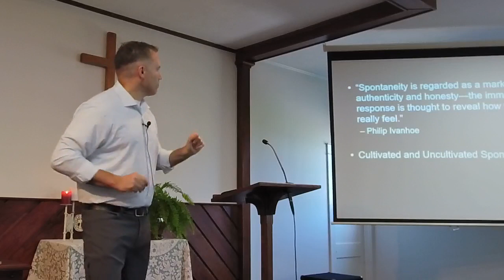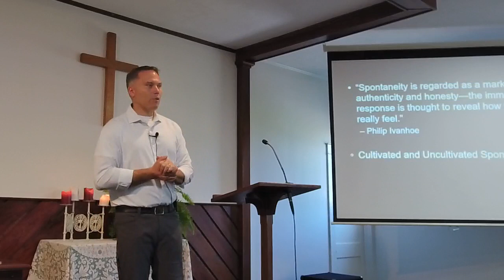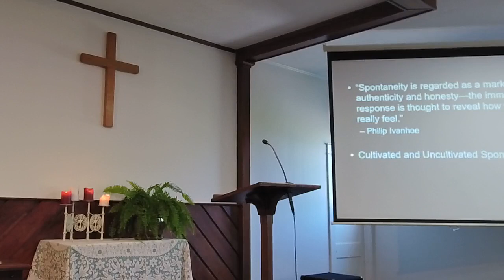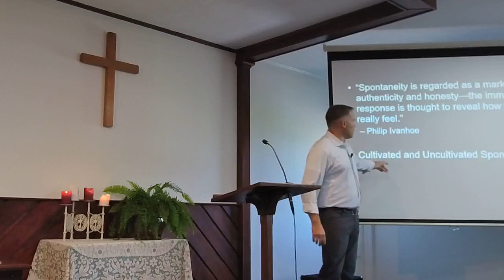Grace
Today we continue our sermon series on the essentials of the church by looking at grace.